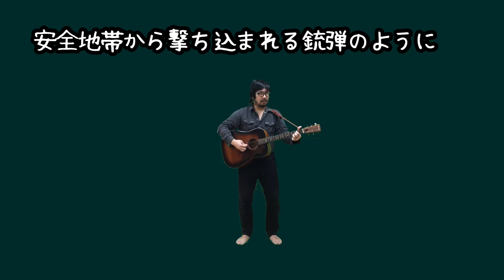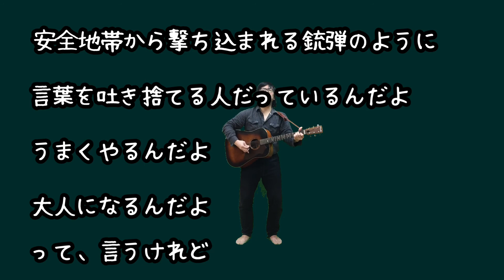【弾き語り】むり。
さいごのポーズがヘンテコで気に入ってます。

五十音順マラソン
マ行
の
む

【むり。】

基本的には弾き語りの一発録りのため、音質の悪さ等は御了承ください。